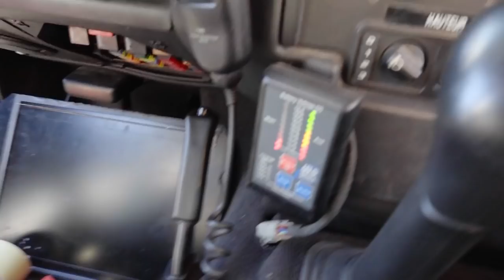BIG CHANGE inside our Land Rover Defender | Removing the wooden layout (4x4 camper built)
Big change inside our Land Rover Defender for 2022. We are removing the wooden layout that we have in our modified Defender camper after all those years enjoying the outdoors with it. We have this setup for more than 10 years and are going to rebuilt it.

Big job to start 2022 and a lot more to come.

✅ Most of the gear & clothing we use while 4wd overland:
UK➜ working on it :)

We share with you our experiences and how we do maintenance and repairs on our Land Rover Defender. We cannot be held responsible in the event of damage or breakdown of your vehicle. Please always refer to the workshop manual or contact a professional mechanics.